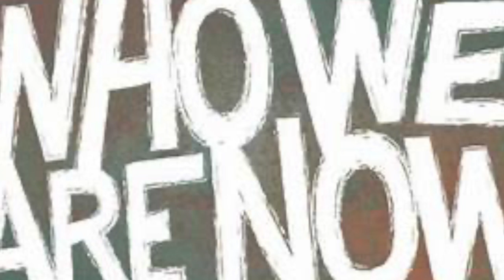Boredom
Don Jacobs of Melted Walter

Already an accomplished artist in his own right (his most accclaimed work being a 500 sq. ft. muralin that covers the conference room of the Governor's Mansion in Jackson, MS to name a few) Don Jacobs was always drawn towards music.Having spent 8 years in Europe studyimg art (and playing in Pubs with fellow Scotish songwriter, TOMMY MCCLYMONT) he came back to America to begin a career in Graphic Design, but long story short, eventually decided on music. Now, 4 albums later, he doing just fine.